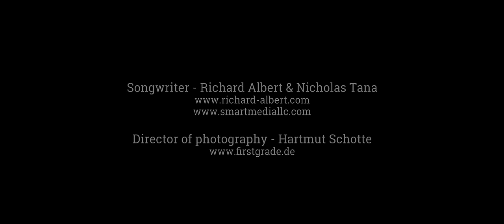Chainsaw Kitty (Official Music Video) - from Hell’s Kitty the movie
The new music video for the "Chainsaw Kitty" song written by Richard Albert and Nicholas Tana. Featured in the upcoming Hell's Kitty movie and soundtrack.

The movie produced by Smart Media is to be distributed by Wild Eye Releasing in March, 2018.